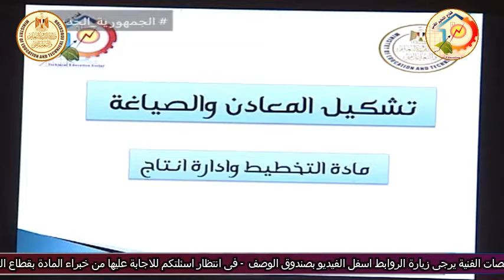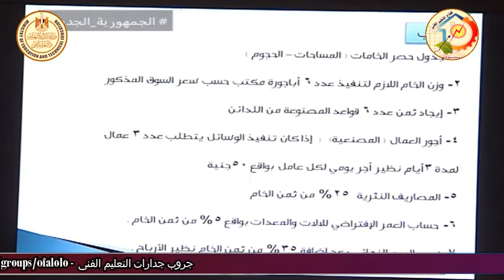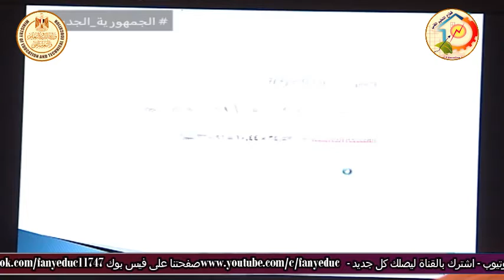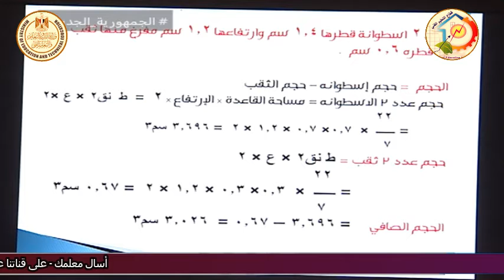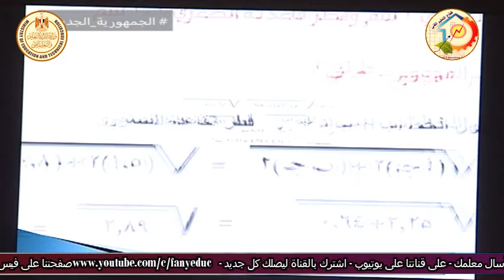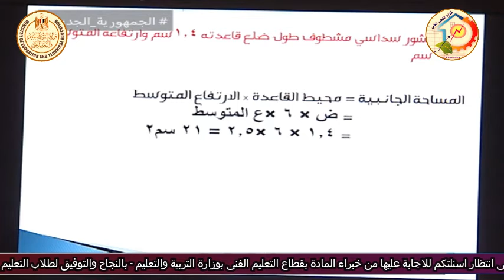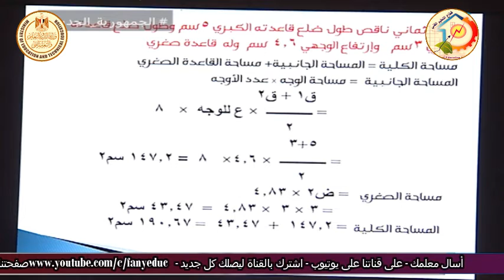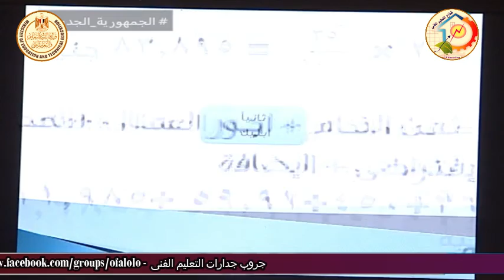الصف الثالث صناعى - الصناعات المعدنية - تخطيط - مراجعة دور ثان - أ شوقى سلطان